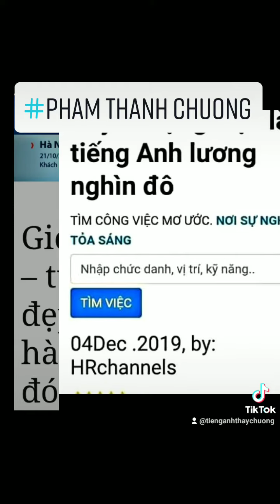PHẠM THANH CHƯƠNG - MỸ AN, PHÙ MỸ, BÌNH ĐỊNH